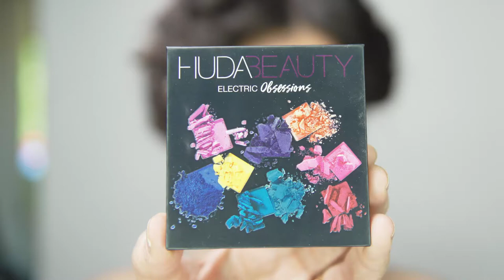Huda Beauty - Makeup Timelapse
Video campaign for Kerry Howell Instagram using products of Huda Beauty, Obsessions palettes.